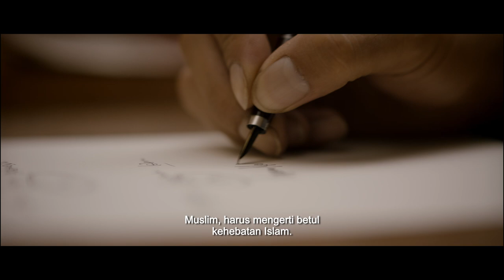Official Trailer 'LAFRAN' | Segera di Bioskop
Di November 2023 ini, di bulan Pahlawan, KAHMI merilis trailer dan poster resmi film Lafran. Sekaligus menandai enam tahun, sejak 2017, penetapan Lafran Pane sebagai Pahlawan Nasional. KAHMI berharap semangat perjuangan Lafran Pane bisa menjadi pesan di peringatan Hari Pahlawan tahun ini.

Sinopsis film LAFRAN
Lafran, telah ditinggal dua perempuan tercinta. Di usia muda itulah, Lafran jadi pemberontak terhadap kondisi ketidakadian. Kakaknya, Sanusi dan Armijn Pane, yang mendorong Lafran agar energi pemberontakkannya diubah dalam bentuk karya.

Semasa kuliah di Yogyakarta, Lafran gundah oleh keberadaan kaum muslim terpelajar yang terlalu larut dalam pemikiran sekular. Mereka sering melupakan ibadah utama. Maka, muncullah gagasan mendirikan HMI, yang berjuang dalam bingkai keislaman, keindonesiaan.

PEMAIN:
Dimas Anggara
Mathias Muchus
Ariyo Wahab
Lala Karmaela
Alfie Alfandi
Ratna Riantiarno Farandika
Nabil Lunggana

SUTRADARA:
Faozan Rizal

SKENARIO:
Oka Aurora
Jujur Prananto

Production (2023):
KAHMI & REBORN in Association With RADEPA STUDIO